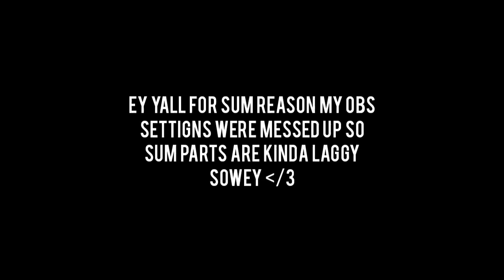I Hate CROSSTEAMERS | Solo Bedwars Commentary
• Sub Count :3 : 19 (thank you for the massive support)

• Socials :
- ign : Penguiz
- NameMC :

• Credits :
- thumbnail : me
- editing : me

• Get To Know Me :
- my name is Sami
- i'm kinda tall ig...
- i luv bedwars solo